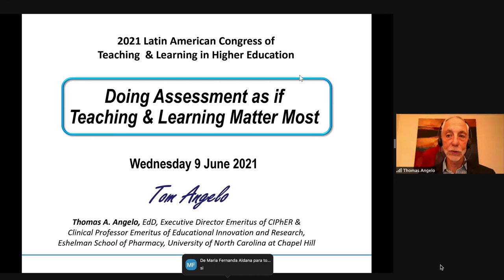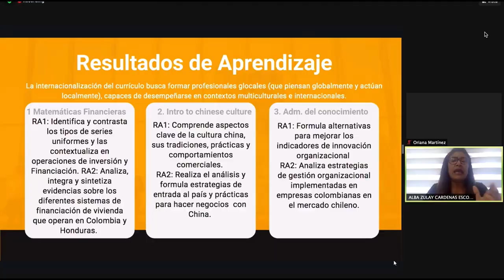ELEA 2021: ¡Gracias por acompañarnos en este viaje!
Revive los mejores momentos del 4to Encuentro Latinoamericano de Enseñanza- Aprendizaje ELEA 2021.

Gracias por haber asistido a nuestras actividades y compartir tus puntos de vista e innovaciones en las conversaciones alrededor del futuro de la educación superior y la pedagogía.